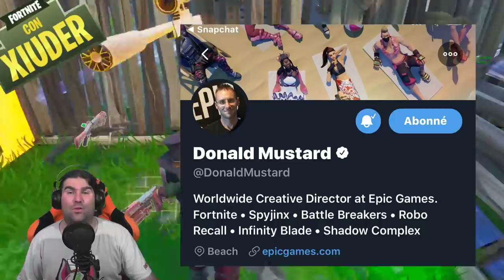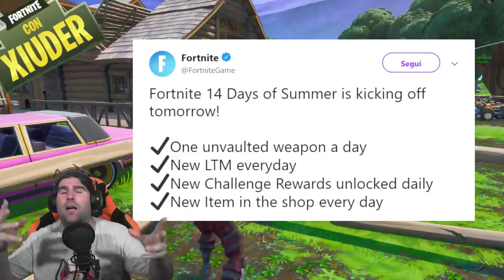STILI GRATIS PER LA SKIN SINGOLARITA'! + REGALI 14 GIORNI D'ESTATE! (FORTNITE SEASON 9)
OGGI iniziano i 14 GIORNI D'ESTATE in FORTNITE! REGALI PER TUTTI! NUOVE SKIN, LTM E TANTI PREMI! Scoperti anche 5 STILI GRATIS per la SKIN SINGOLARITA'!

BENVENUTO!

➜ Motherboard: MSI Z97M GAMING
➜ GPU: NVIDIA GeForce GTX 970
➜ Cuffie: TRUST GXT 393 MAGNA
➜ Mouse: TRUST GXT 188 LABAN
➜ Tappetino: OMEN Mouse PAD 300
➜ Tastiera: TRUST GXT 890 CADA
➜ Microfono: TRUST GXT 252+ EMITA PLUS
➜ Sedia: AROZZI Torretta Orange
➜ Desk: AROZZI Arena-Green
➜ Webcam: Microsoft Lifecam Studio
➜ Handcam: Microsoft Lifecam HD-3000
➜ Monitor(2x): MSI OptixG24C LED Gaming Monitor 24''

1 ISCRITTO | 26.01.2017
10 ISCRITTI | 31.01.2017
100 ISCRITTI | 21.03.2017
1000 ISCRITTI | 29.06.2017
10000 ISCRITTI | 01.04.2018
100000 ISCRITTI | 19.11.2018